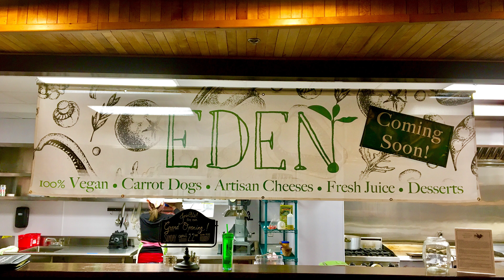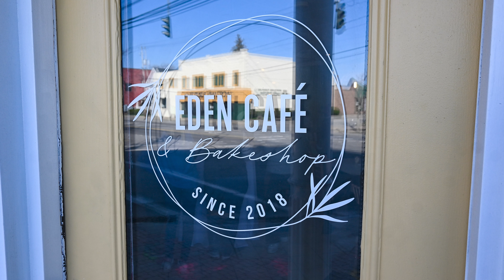Eden Cafe and Bakeshop Grand Opening on Ellicott St in Batavia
After four years in business Judy Hysek and Eden Cafe have officially found their home on Ellicott St in Batavia. The vegan eatery has created a niche market for themselves in the county and draws people from all across WNY to Batavia.

Judy was one of the original winners of the “Foodie Challenge” in 2017 and had space inside of Eli Fish Brewing Company that opened in April of 2018. After navigating the pandemic and receiving years of advice from fellow restaurateur Matty Gray, Judy was actively searching for her own space. One of her customers, Stephen Valle, approached her about a space available on Ellicott St and after months of hard work and a soft opening earlier in the year, Eden Café has officially celebrated their grand opening! The event was christened with a ribbon cutting ceremony with help from The Genesee County Chamber of Commerce.

Judy loves Batavia, it’s where she is from. People have approached her about moving her business to Buffalo or Rochester but she really feels like they are needed here. There are other vegan eateries in the larger cities and they want to serve people locally. Eden Cafe will always be in Batavia.